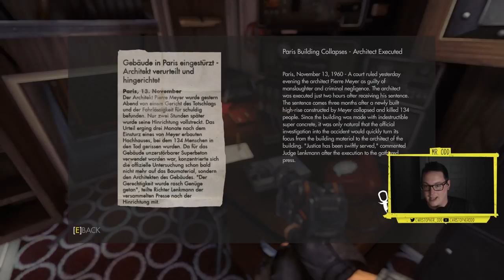CATACOMBS - Let's Play Wolfenstein The New Order [BLIND] - Part 10 - Gameplay Walkthrough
With Wolfenstein II arriving soon, I wanted to try Wolfenstein The New Order. This is episode 10 of our Let's Play Wolfenstein The New Order. Wolfenstein's breath-taking set pieces feature storming a beachfront fortress on the Baltic coast, underwater exploration, player-controlled Nazi war machines, and much more – all combined to create an exhilarating action-adventure experience.
Keep in touch with Odd!
Wolfenstein®: The New Order reignites the series that created the first-person shooter genre. Under development at MachineGames, a studio comprised of a seasoned group of developers recognized for their work creating story-driven games, Wolfenstein offers a deep game narrative packed with action, adventure and first-person combat.